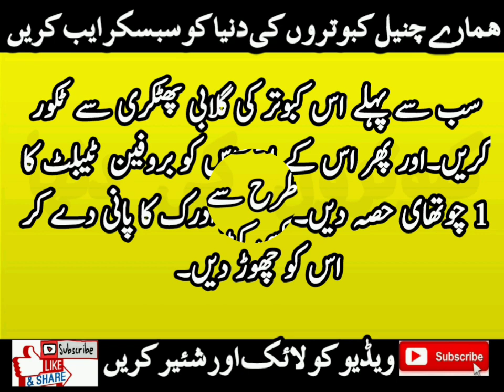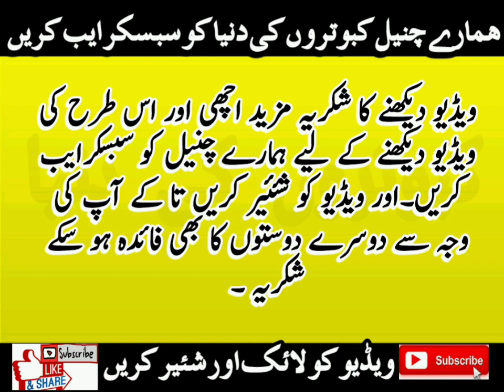Kabootar ka Shell Par Sai Krny Ka Desi Nuskha in Hindi /Urdu 2022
السلام علیکم دوستوں امید ہے کہ آپ سب خیریت سے ہوں گئے تو آج میں آپ کے لیے لایا ہو

 Kabootron ki Dunya me ap sub ko Khush Amded kehta hn hamri koshish hy k hamari videos se ap sub bhaion ko faida ho.
Aur hamara paigham ap sub doston tak ponchta rahy hamry chanel ko subscribe krin aur video ko like share zror krin ta k hamara paigham hamarh sary doaton tak ponch jaye.

Kbootrion Ki haqeeqat
Kabootar parwari
Achy kabootar ki pehchan
Pakistani  kabootar .
High Flying pigeon
Breeder kabootar
Top Pakistani Kabootar
Lahori  Kabootar
Punjabi Kabootar

Video Uploaded By:  Kabootaron Ki Dunya

Edit By: RS

Director Is: RS

Writer: RS